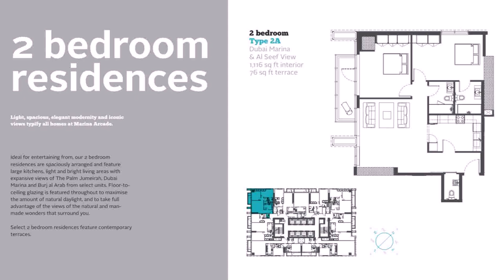Buy Car NY 5% DP